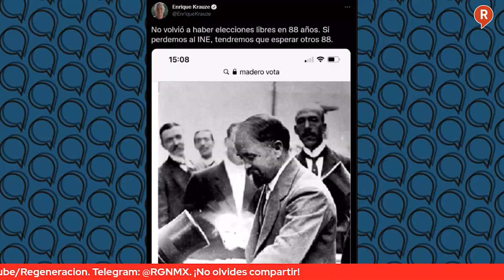Mesa de Análisis: La Bizarra Democracia de EnriqueKrauze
La Bizarra Democracia de EnriqueKrauze